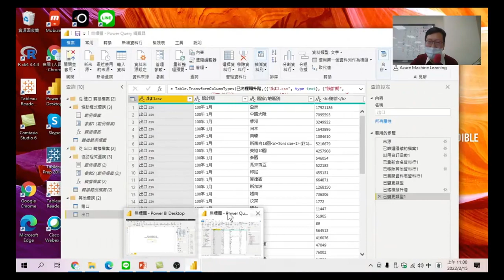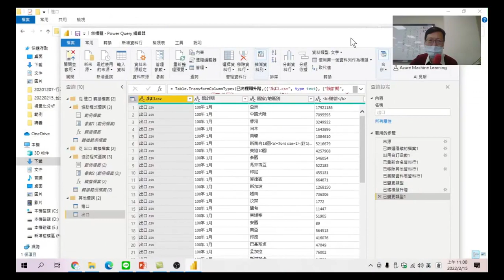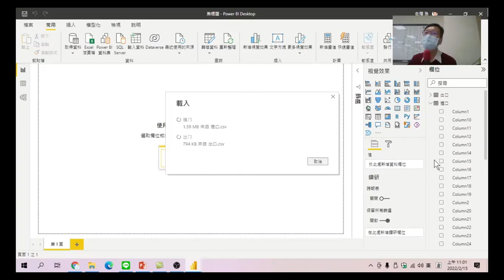Power BI技巧研習班-15.套用處理後的資料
已修改的資料，如何套用並回到Power BI視窗